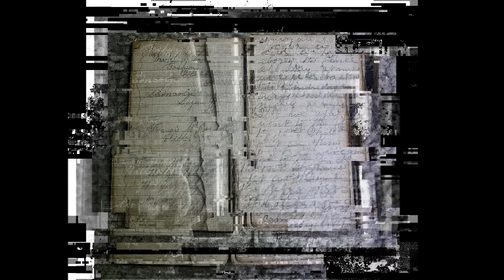2 TRUE War Horror Stories Animated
2 TRUE War Horror Stories Animated